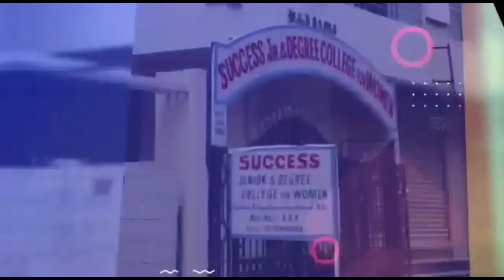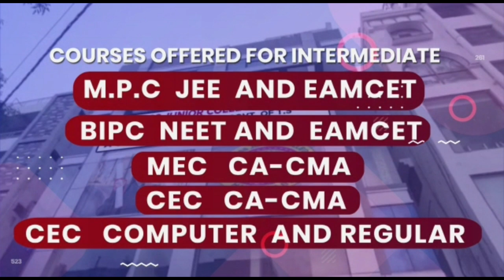Lockdown Mission Chabutra at Dabeerpura After Case of Street Braul in Chanchalguda